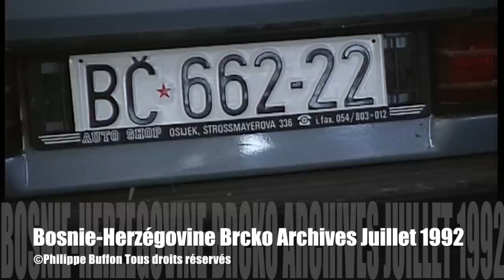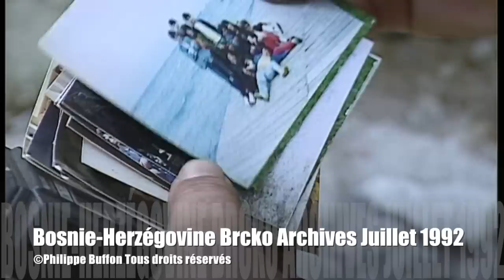Bosnie-Herzégovine Brcko Lignes de front serbe Archives Juillet 1992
archives de Philippe Buffon des reportages tournés en Bosnie